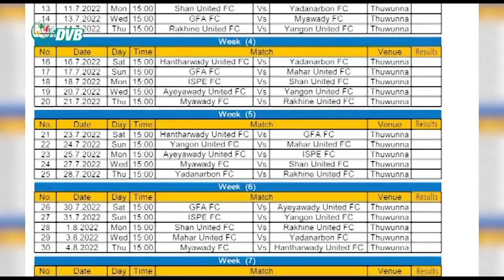DVB Digital မနက် ၉ နာရီ သတင်း (၂၂ရက် ဇွန်လ ၂၀၂၂)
- ပခုက္ကူခရိုင်အတွင်းမှာ စစ်ကောင်စီတပ်တွေစစ်ကြောင်းထိုးနေလို့ ဒေသခံတောင်သူတွေစိုက်ပျိုးရေးတွေ လုပ်ဖို့အတွက်အ ခက်ကြုံနေရ။
- အာရှလမ်းမကြီး စစ်ဆေးရေးဂိတ် အပါဝင် စစ်တောင်းတံတားဂိတ်တွေမှာ စစ်ကောင်စီတပ်ဖွဲ့ဝင်တွေက ငွေကြေး အဆမတန် တောင်းခံ။